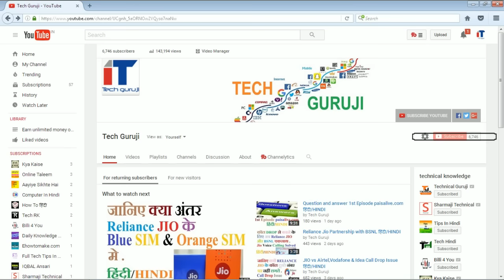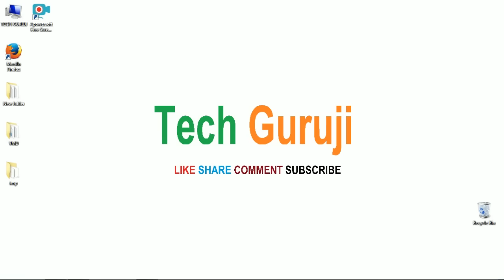MUST KNOW SOME POINT ON RELIANCE JIO हिंदी/HINDI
MUST OPEN GOOD DEAL

Computers & Accessories

The Electronics Store

health products for men

health products for women